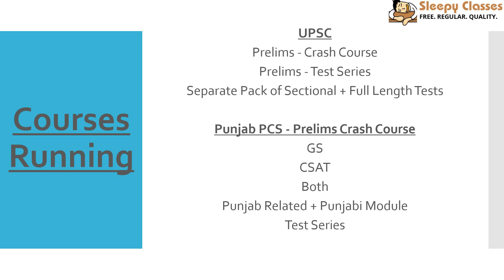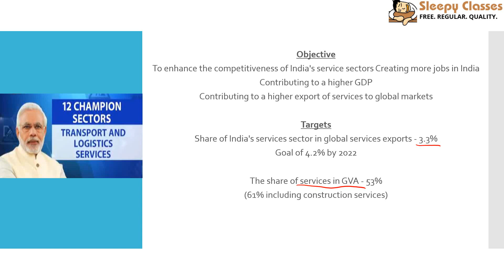Champion Service Sectors - One Minute Series for UPSC || IAS || Prelims